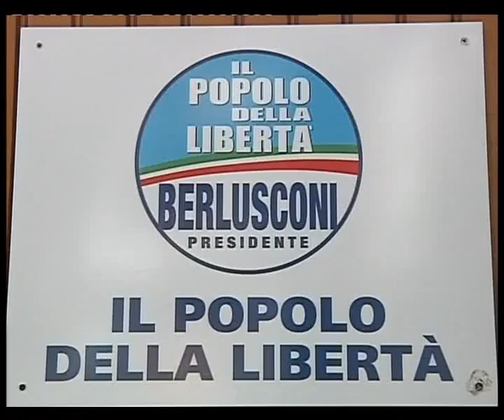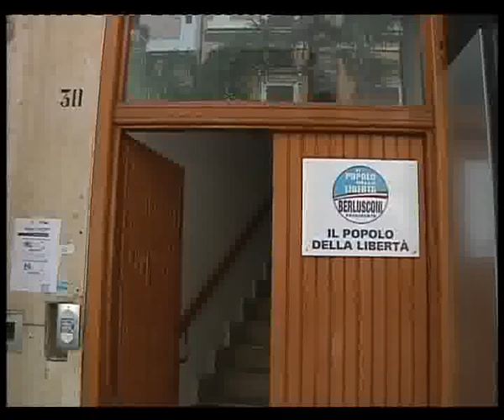SVZ BR POLITICA.flv